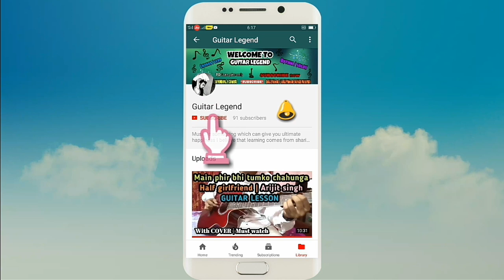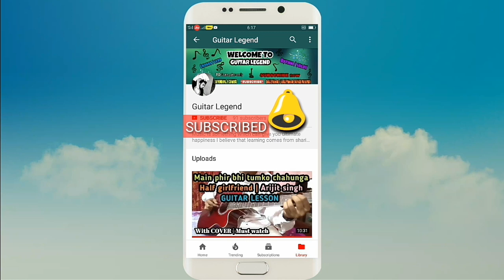Badan Pe Sitare Lapete Hue Easy Guitar Chords Lesson/ Cover/ Mohammad Rafi - Prince 1969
Hii friends this is Shivam and In this video i am showing how to play Badan pe sitare guitar chords and strumming pattern tutorial.. This song is a ever green song from Bollywood history and this song has sung by Legendary singer Mohammad Rafi sahab and the movie name is prince.. This song is very Easy and simple to play on guitar.. So have made this lesson specially for beginners. So hope you guys will like my work thank you love you all :*
Top Quality Guitars for Beginners at Low price

My Guitar strap

Best Quality Srtings for your Guitar:

Super Smooth picks (plectrum)

Other accesories & Gears

Badan Pe Sitare Lapete Hue (Mohammad Rafi) Lyrics :Badan Pe Sitaare Lapate Huye O jaane tamanna kidhar ja rahi ho

Zara paas aayo, to chain aa jaaye Zara Paas Aayo to chain aa jaaye

Hameiin Jab na honge to aye dil rubaan Kise dekh kar haaye sharmaayo gi Na dekhogi phir tum kabhi aaina Hamare bina roz ghabraayo gi

Badan Pe Sitaare Lapate Huye...

Original song Credit : Album : Prince (1969)
Singer : Mohammad Rafi
Musician : Shankar, Jaikishan
Lyricist : Hasrat Jaipuri